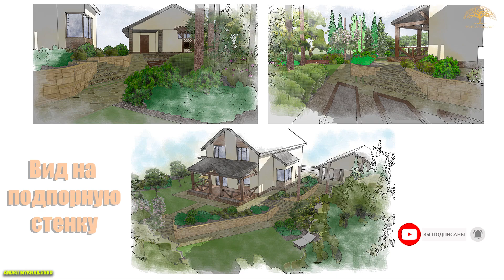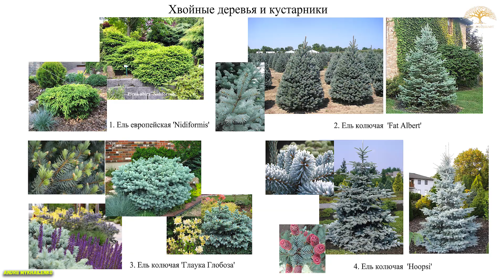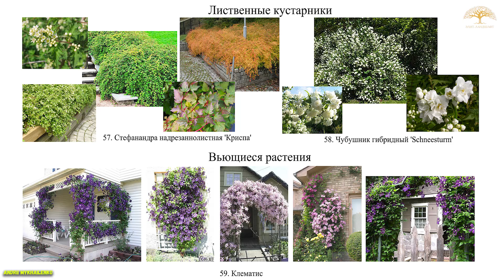Ландшафтный проект в SketchUp (Landscaping in SketchUp)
Ландшафтный проект в программе SketchUp.
Выполняем комплекс ландшафтных работ + профессиональная консультация.
Если Вам понравилось, или не понравилось видео - оставьте комментарий для продвижения контента. Заранее признателен за лайки и продвижение видео в соц. сетях своих друзей.